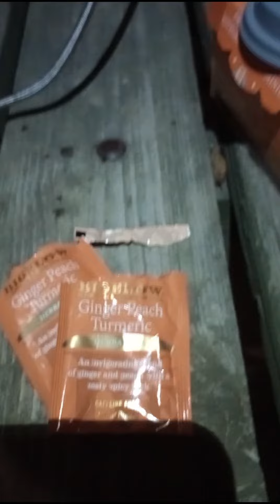Making Tea at the Ogle Lake Shelter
Making Tea at the Ogle Lake Shelter in the Brown County State Park December 2023